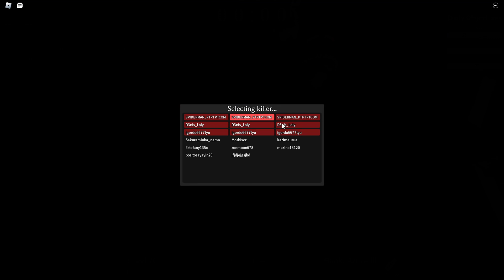DU SURVIVE THE KILLER ! EPISODE 382